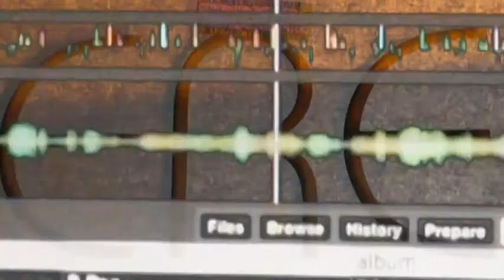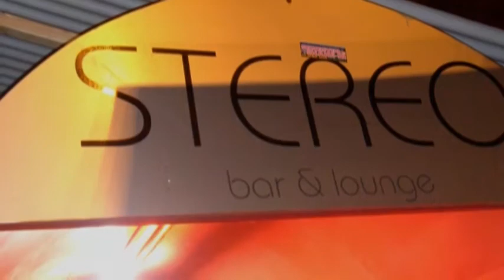stEREo bass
warning ! this music can damage your speakers